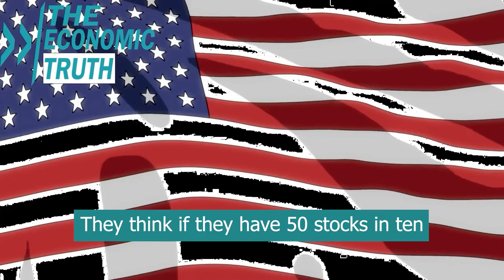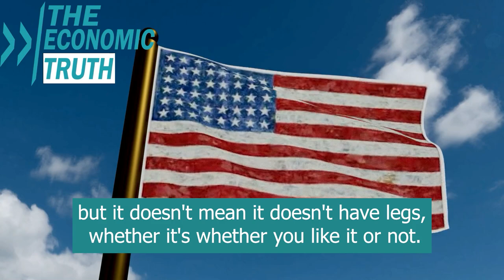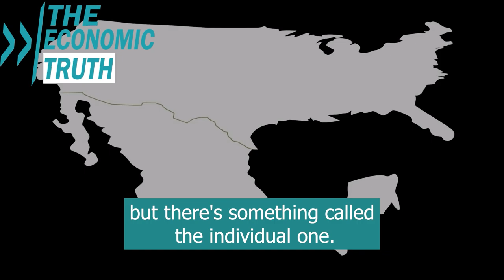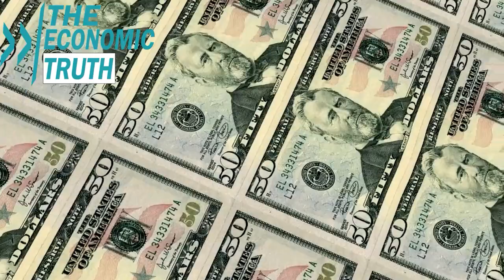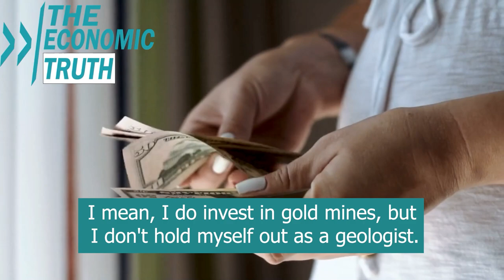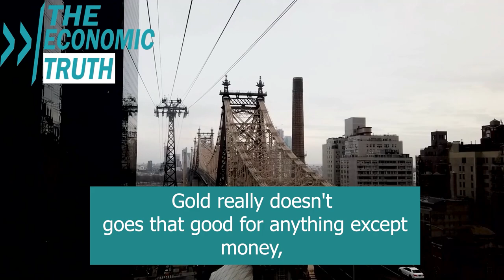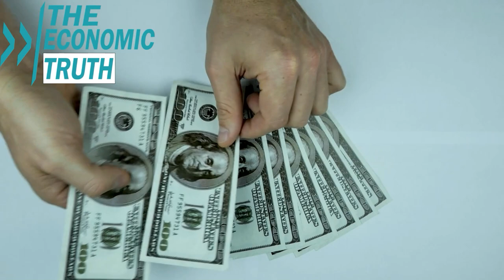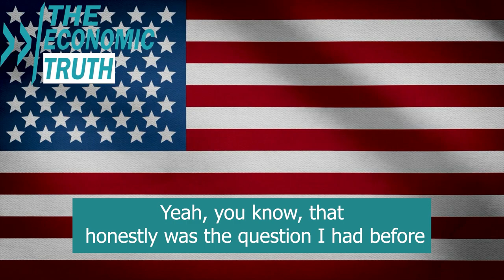James Rickards Warns: The Next Great Depression Is Going To Be A Collapse Of Bonds And Government.